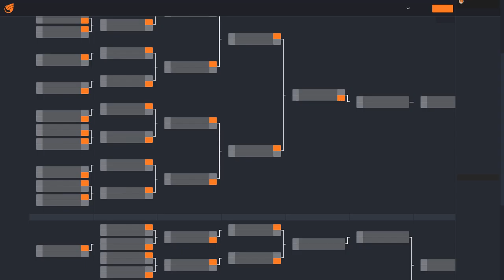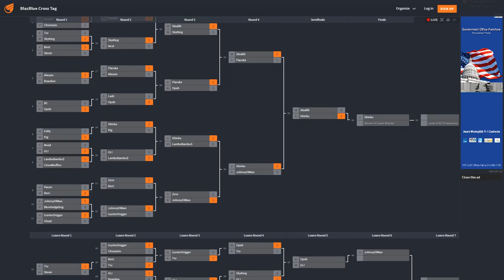San Japan 2018 BBxTag - Flaruka vs Lash - Losers Quarters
San Japan 2018 @ Henry B. Gonzalez Convention Center - 8/31/18-9/2/18